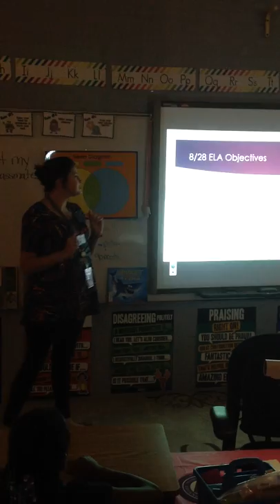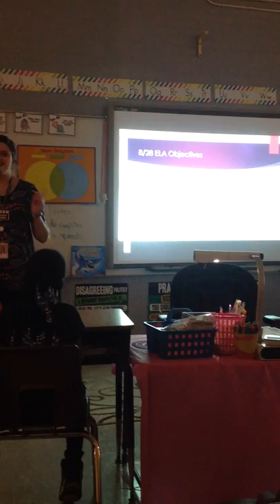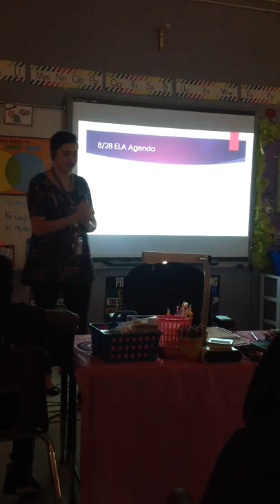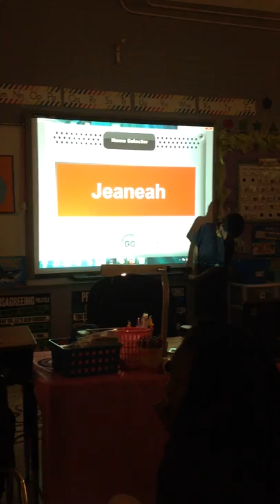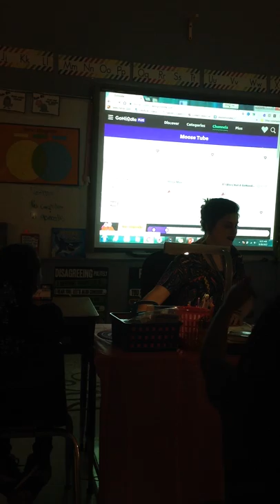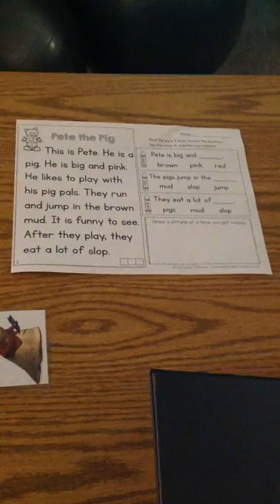Gordano Aug. 28